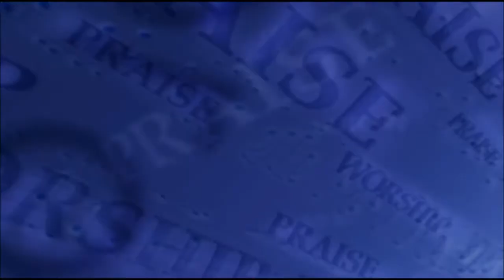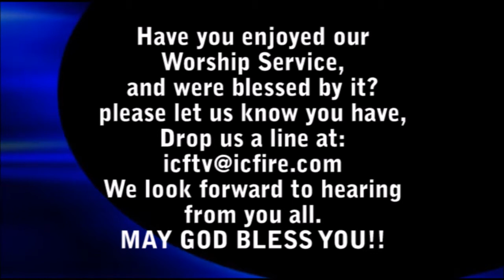ICF Worship 2017.12.10